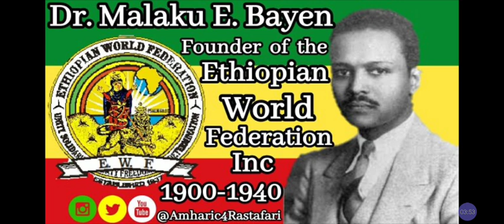Haile Selassie Never Gave EWF CONSTITUTION To The Federation‼️Facts💯‼️Stop🚫 Half-Truths & LIES🔥@EWFI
King Selassie Never Gave EWF CONSTITUTION To The Federation‼️Facts💯‼️Stop🚫 Half-Truths & LIES🔥@EWFI

Cash.app/$Rasiadonis

Facebook.com/EthiopianWorldNET
Twitter.com/rastafariground
Twitter.com/lojsociety

Category

Nonprofits & Activism

License

(reuse allowed)